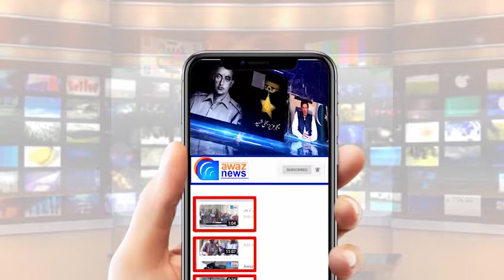محکمہ ریونیو اور بااثر مخالفین کی ملی بھگت ، میاں ابرار برنالی نے انصاف کی دہائی ڈال دی